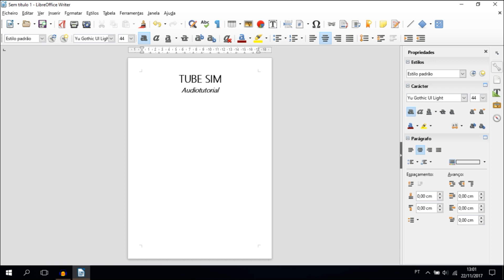Tube Sim Audiotutorial Estrato'Stereo parte1 Menus e apresentação do jogo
Audiotutorial destinado às pessoas portadoras de deficiência visual. Este é o audiotutorial para o jogo Tube Sim, um título de simulação, no qual teremos de conduzir um metro na cidade de Londres. Nesta 1ª parte mostro os menus do jogo e volto a sair e entrar no jogo para mostrar e traduzir a apresentação.